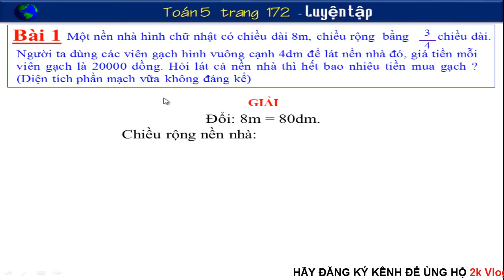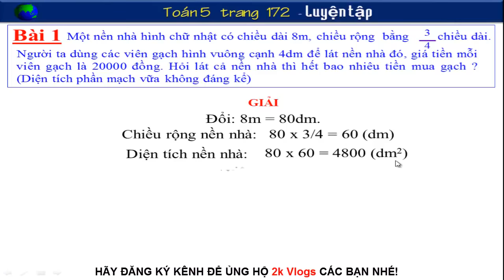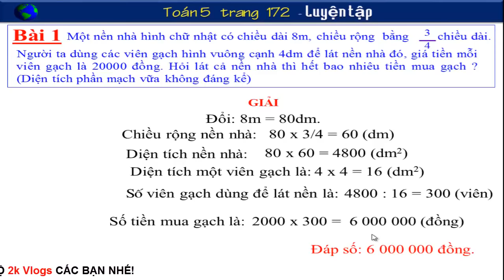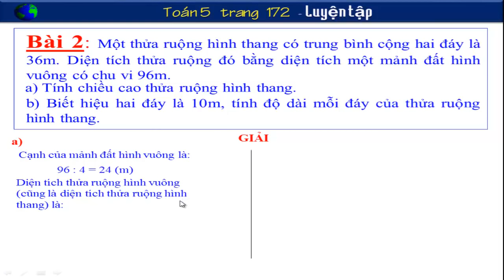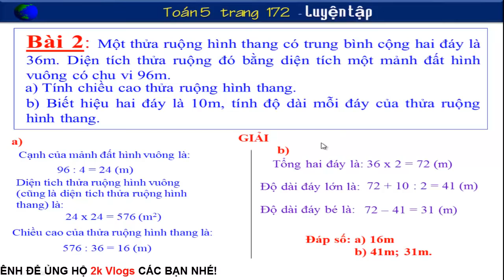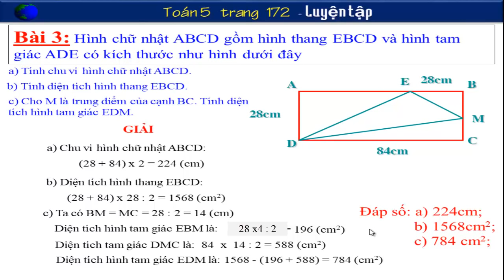Toán 5 trang 172 - Luyện tập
Toán lớp 5 trang 172 - Luyện tập